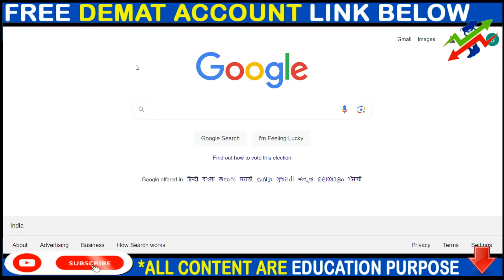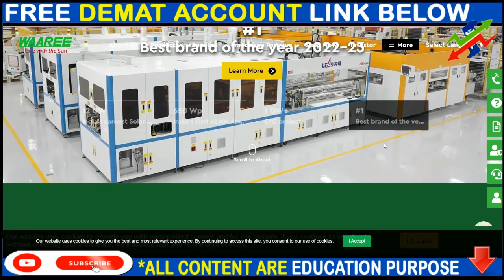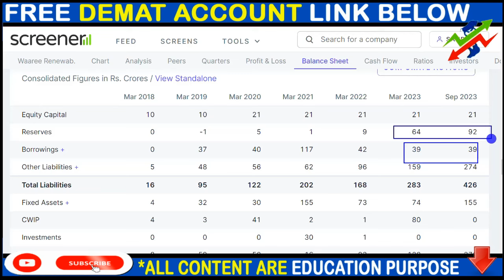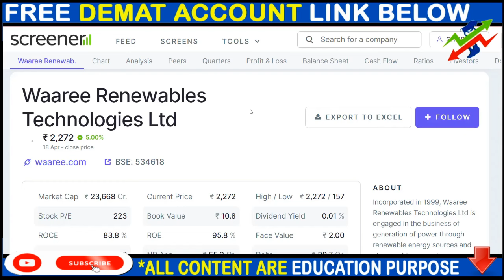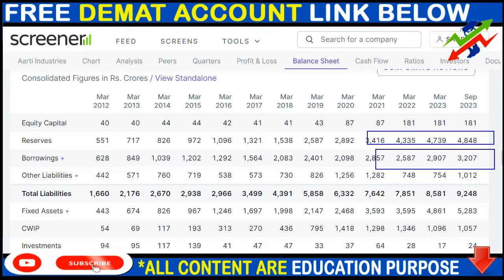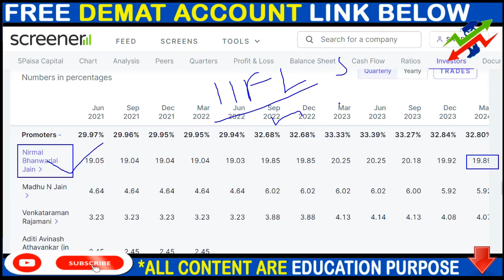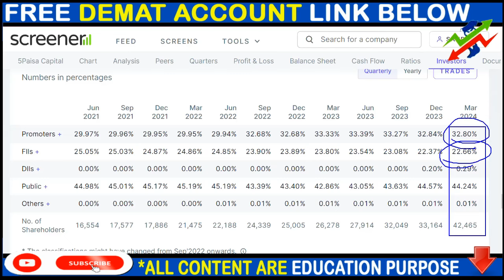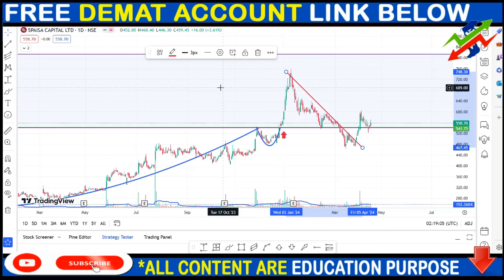WAAREE RENEWABLE SHARE NEWS, AARTI INDUSTRIES SHARE NEWS, 5PAISA SHARE NEWS, BONUS